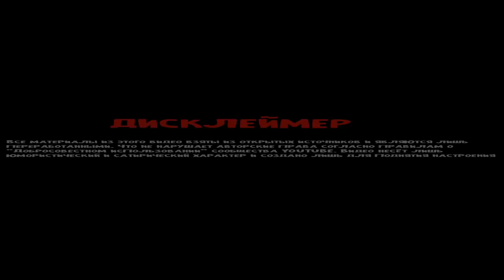ПОБЕГ ИЗ 100 СЛОЕВ ПОП ИТ !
100 CЛОЕВ ПОП ИТ!**ЭКСТРЕМАЛЬНО ПРОЧНЫЙ**

4. СКАЖИ,ЧТО ИМЕННО ХОЧЕШЬ ✨✨✨